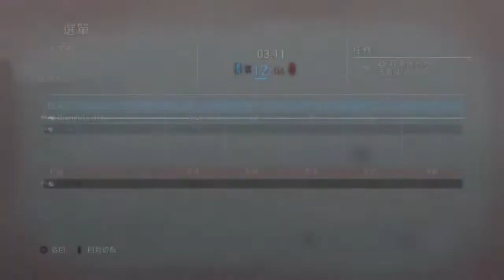The Last of Us Factions